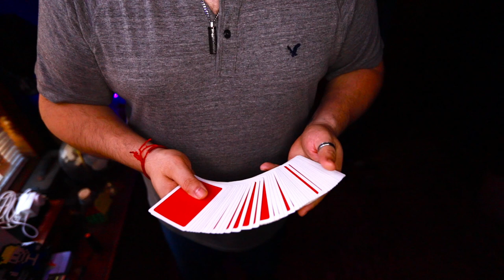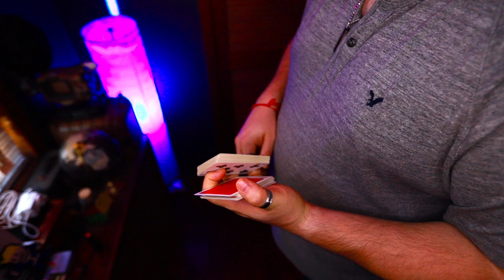Learn To Make Cards Fly!! Hot Shot Cut Tutorial!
Trying to get to 100k here's where I'm at:
64% . 64.4K/100K

Shoutout to FatLeglessBird my newest sub.. YOU DA BEST!!

𝗦𝗧𝗨𝗙𝗙 𝗙𝗥𝗢𝗠 𝗠𝗘:
𝐗𝐀𝐕𝐈𝐎𝐑'𝐒 𝐑𝐈𝐒𝐄, 𝐓𝐇𝐄 𝐏𝐀𝐒𝐒 ALL HERE!!!

𝗙𝗢𝗟𝗟𝗢𝗪 𝗠𝗬 𝗦𝗧𝗥𝗘𝗔𝗠𝗜𝗡𝗚 𝗖𝗛𝗔𝗡𝗡𝗘𝗟!

Amazon wishlist:

3.206K Views - Feb 3, 2024

𝗙𝗢𝗟𝗟𝗢𝗪 𝗠𝗬 𝗡𝗘𝗪 𝗦𝗧𝗥𝗘𝗔𝗠𝗜𝗡𝗚 𝗖𝗛𝗔𝗡𝗡𝗘𝗟!

𝗦𝗧𝗨𝗙𝗙 𝗙𝗥𝗢𝗠 𝗠𝗘:
𝐗𝐀𝐕𝐈𝐎𝐑'𝐒 𝐑𝐈𝐒𝐄